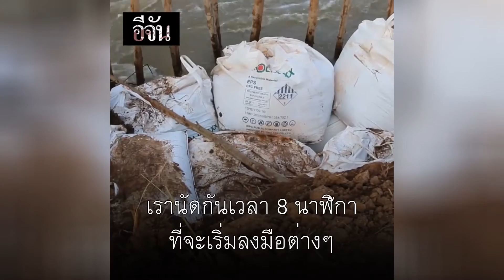ระดมซ่อมคันดินคลองส่งน้ำชลประทาน คาด 3 วันเสร็จ l Ejan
ระดมซ่อมคันดินคลองส่งน้ำชลประทาน คาด 3 วันเสร็จ